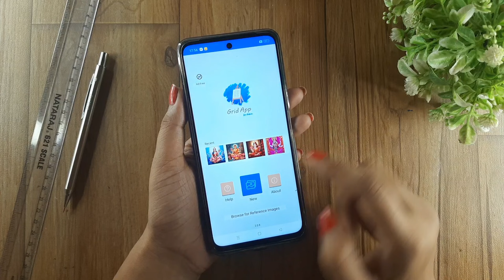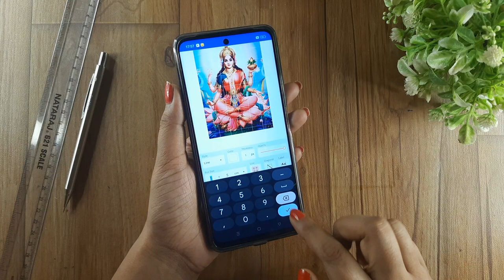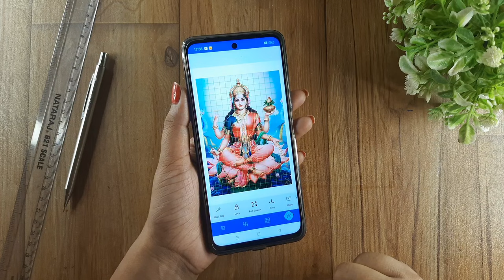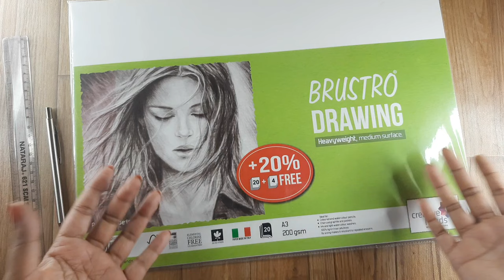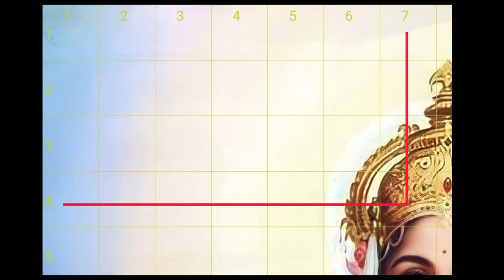laxmi maa drawing, Outline Drawing tutorial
laxmi maa drawing,
laxmi maa drawing easy,
laxmi mata drawing,
lakshmi mata drawing,
laxmi mata drawing oil pastel,
maa laxmi drawing with watercolor,
lakshmi mata drawing step by step,
maa laxmi drawing,
laxmi mata drawing easy step by step,
maa laxmi drawing step by step,
laxmi mata drawing,
laxmi mata drawing easy,
laxmi mata drawing with colour,
laxmi mata drawing easy with colour,
laxmi mata drawing mandala art,
laxmi mata drawing hard,
laxmi mata ki drawing,
laxmi mata ki drawing easy,
maa laxmi drawing,
maa laxmi drawing easy,
maa laxmi drawing with colour,
maa laxmi drawing oil pastel,
maa laxmi drawing hard,
lakshmi mata drawing,
maa lakshmi drawing step by step,
cute maa laxmi drawing,
how to draw laxmi mata,
how to draw laxmi devi easy,
how to draw laxmi feet,
how to draw laxmi mata step by step,
how to draw laxmi bai,
how to draw laxmi yantra,
how to draw laxmi narayan,
how to draw laxmi devi,
how to draw laxmi ji,
how to draw laxmi pada,